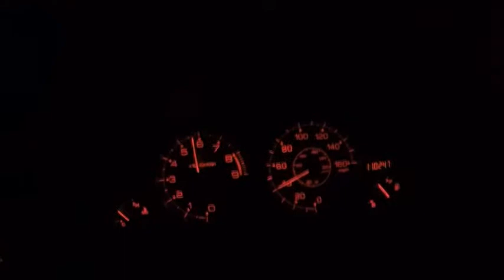2006 RSX-S Pulls (Intake and Exhaust)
Nothing fast or crazy, just wanted to post this video for future reference if i end up doing a reflash with no header and also if anyone is interested how fast it it with just intake and exhaust. I understand that header with definitely be a big gain, plus tune too but i want car to be smog legal and not into gaining power yet. we'll see how it goes in the future.

Mods- Invidia q300 and AEM cold air intake. everything else stock
20mph- 1st gear
40mph-2nd gear

Not that great of a shifter hehe still learning